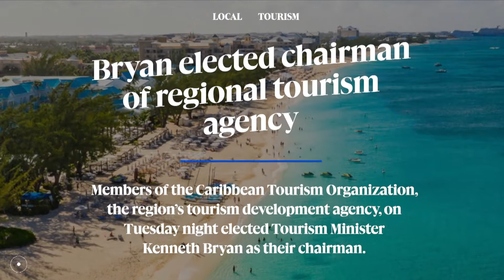Top Headlines: 14 September 2022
» Bryan elected chairman of regional tourism agency

» Local prices to stay high as US inflation rate exceeds forecast

» What the ‘no-corona club’ can teach us about the pandemic